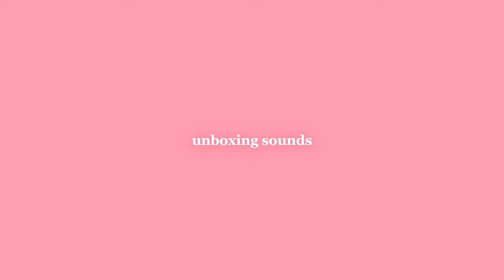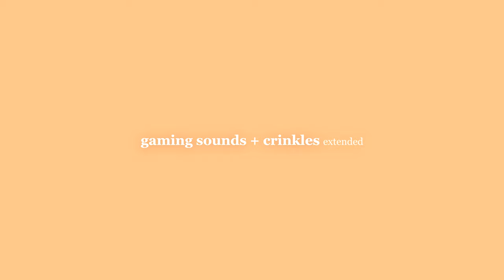[ASMR] Mechanical Keyboard Typing Sounds + Gaming Keyboard & Mouse Sounds | $60 Gateron Browns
Relax as I bring you more typing and gaming sounds from this $60 66-key Womier keyboard. Yes, I already made a more review-style ASMR video on this keyboard, but I shot so much footage I wanted to make an extended version. So that's what this is. This keyboard has soldered Gateron brown switches and some insane lighting modes for a nice budget price—experience it for yourself as you enjoy this video.

0:00 Unboxing Sounds
0:23 Typing Sounds
14:28 Gaming Sounds
28:34 Gaming Sounds + Crinkles

My gear:
- [camera] Panasonic Lumix G7
- [autofocus prime lens] Panasonic 25mm f1.7
- [prime lens] KamLan f1.1 prime
- [vlogging microphone] RODE VideoMicro
- [voiceover microphone] Blue Yeti
- [budget voiceover microphone] Blue Snowball iCE
- [laptop] Acer Aspire E15
- [tripod] Mactrem PT55 aluminum tripod
- [video lighting] Amzdeal softbox kit

About me & my channel:
Hey! My name is Jason R., and I started this YouTube channel in 2016, with the goal in mind to create high-quality, unique tech videos for YouTube. The response and growth I saw over the first several years of uploading videos absolutely stunned me, and making videos that genuinely helped people made me incredibly happy. Where I am today, I've gathered an incredible, supportive audience that I create regular technology and lifestyle videos for. But one thing I always want to emphasize on my channel is growth: meaning I want to create better, more useful, and more unique videos, grow my audience, and eventually make a career out of this hobby.